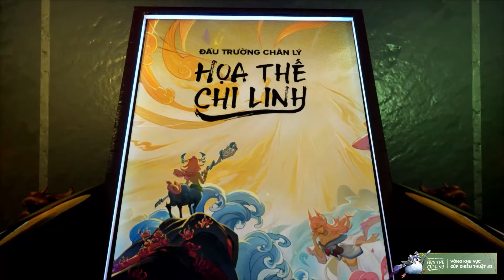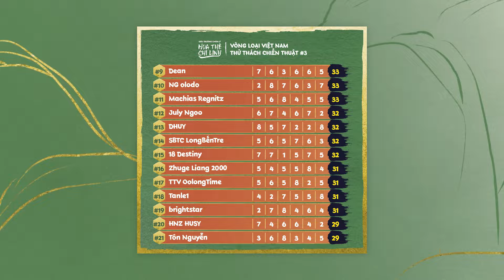HIGHLIGHTS VÒNG LOẠI VIỆT NAM #3: HŨ THẦN TÀI 100 SỐ TÁI XUẤT, -1 STILLNESS VÀ -1 BLV JULY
Vòng Loại Việt Nam Thử Thách Chiến Thuật #3 đã khép lại và tìm ra 21 đại diện Việt Nam tiến tới Vòng Khu vực Cúp Chiến Thuật cuối cùng của Mùa 11. Nhưng trước đó hãy cùng nhìn lại một chút highlights của tuần thi đấu vừa rồi nhé!

⭐️ 8 PHÁP SƯ CỦA STILLNESS QUỲ GỐI TRƯỚC HOÀNG ĐẾ AZIR ĐỊNH MỆNH CỦA NG OLODO
⭐️ DU HỌC SINH MỸ OOLONGTIME - CHƠI YONE ĐÚNG CÁCH
⭐️ MINHBESO COSPLAY ZED “KHINH THƯỜNG ĐỐI THỦ”
⭐️ NỔ HŨ THẦN TÀI 100 SỐ, ĐÀO HẦM LEO TOP VỚI 8 MÁU
⭐️ BIẾT SỬ GIA KHÔNG?

ĐTCL là một trò chơi chiến lược theo vòng đấu, bạn và 7 đối thủ sẽ cùng chạy đua để xây dựng một đội hình hùng mạnh cho mình, với mục tiêu tối cao là trở thành người trụ lại cuối cùng.